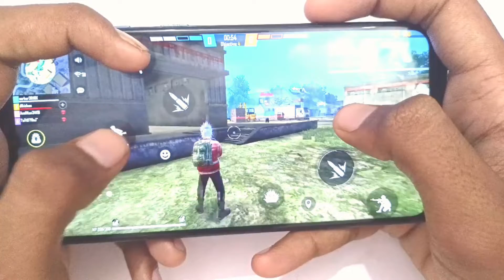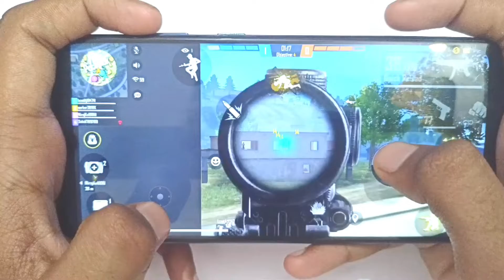iphone 7 plus free fire gameplay 💙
phone 7 plus ff gameplay
iphone 13 pro max ff gameplay
iphone 7 free fire gameplay
iphone 11 pro max ff gameplay
iphone 13 free fire test
iphone 6s plus free fire
free fire handcame gameplay 🔥🤩freefire ‎@Techno Gamerz  ‎@Total Gaming
poco x3 pro free fire gameplay test 2 finger claw handcame gameplay one tap headshot ‎@Total Gaming
iPhone 13 pro max free fire 3 finger handcame
handcame free fire
free fire
iPhone 7 plus free fire 2022
iPhone xs free fire

free fire handcame
realme 8 free fire test
realme 8 gaming test
iPhone 7 plus free fire handcame gameplay
realme 8
poco x3 pro free fire
poco x3 pro garena free fire
poco x3 pro gaming test poco x3 unboxing
poco x3 pro free fire handcame
poco x3 pro pubg test
free fire handcame
2 finger handcame gameplay
3 finger handcame gameplay
4 finger handcame gameplay
6 finger handcame gameplay
sanpdrogon 888 test
Garena free fire Best Gameplay .Try to Make Perfect Squad But This Squad is Also Best Squad And think this gameplay is best and i uploaded YouTube .i played with amazing gameplay

CLASH SQUAD  RANKED HEAVY GAMEPLAY ANDROID IOS -GARENA FREE FIRE 🔥‎@Total Gaming  ‎@Desi Gamers

No Gun Challenge in clash Squad  - Garena free fire || 4 fire gaming

free fire shorts tiktok video
free fire whatapp video
free fire solo vs squard GAMEPLAY

FACTS ABOUT FREE FIRE- iPhone 7,7Plus,8,8Plus,X,XS,XSMAX,XR,11,11Pro,11ProMax#shorts

1.Garena free fire Indonesia live
2.Grena free fire Brazil live
3. Grena free fire Brasil live
3. Grenafree fire India live
4. Grena free fire Singapore Live aa
5. Grena free fire Thailand Live

# lokesh gmaer is back
gyan gamer is back
@Total Gaming
@Gyan Gamingㅤ
@Desi Gamers
@Techno Gamerz
@Fact Fire
@FF Facts World
@LOKESH GAMER
@4 FIRE GAMING